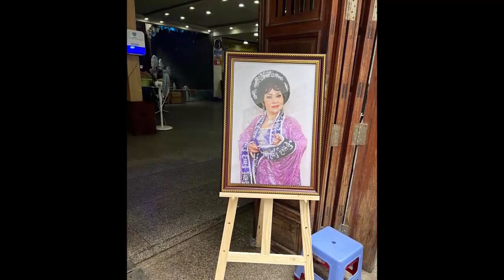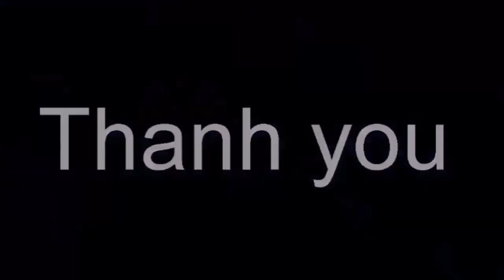🙏 Chồng và hai con xuất hiện trong Lễ Tưởng Niệm cố nghệ sĩ Ngọc Đáng tại Việt Nam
🙏 Chồng và hai con xuất hiện trong Lễ Tưởng Niệm cố nghệ sĩ Ngọc Đáng tại Việt Nam . Tin tức hằng ngày là những thông tin giải trí trong và ngoài nước .